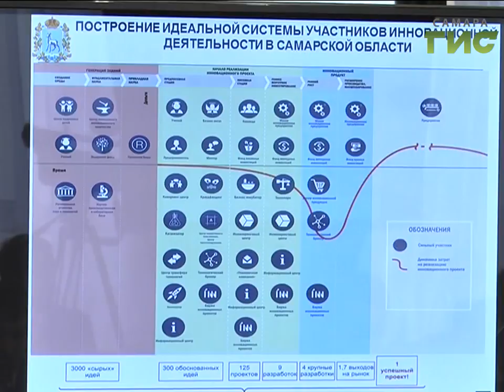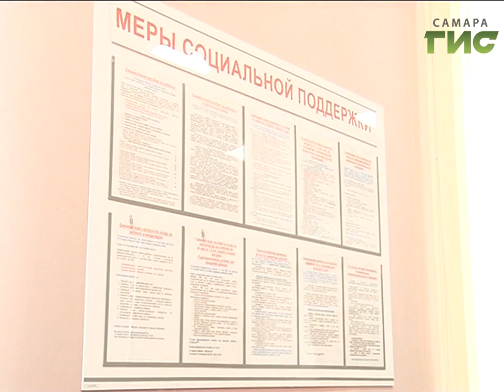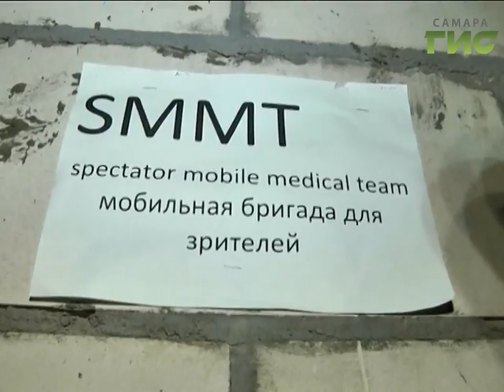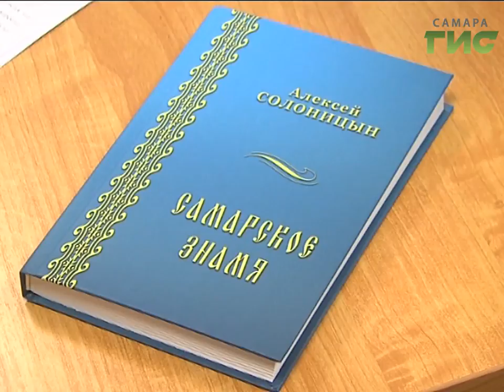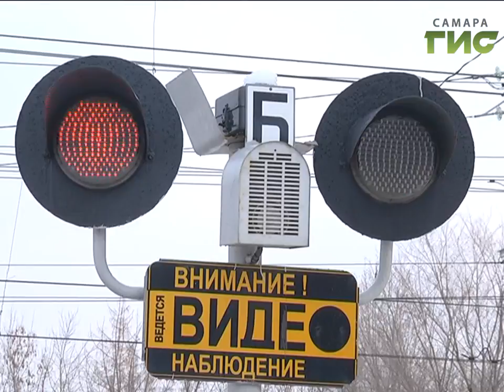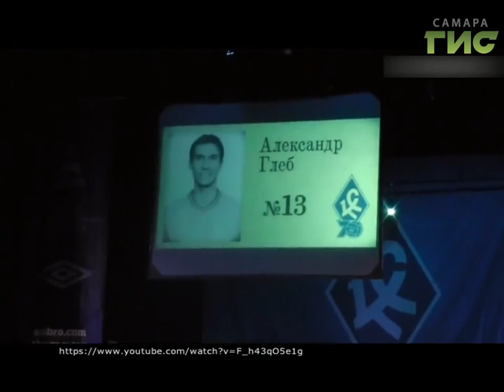«События» от 03.03.2017 (день)